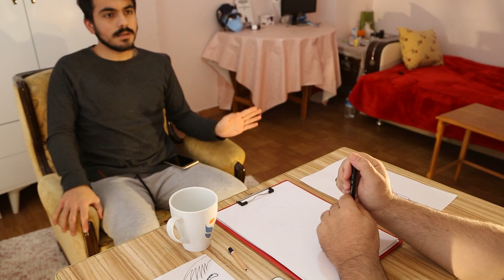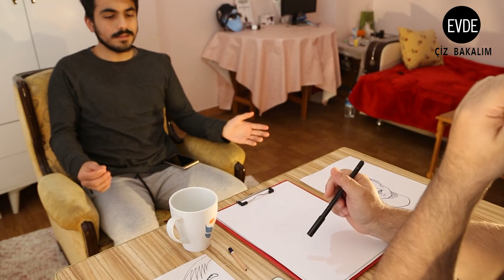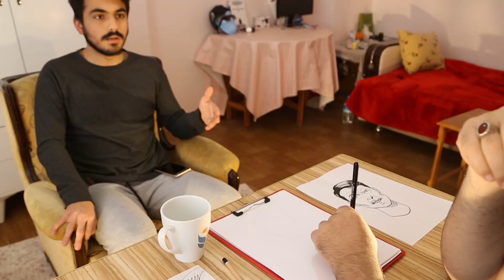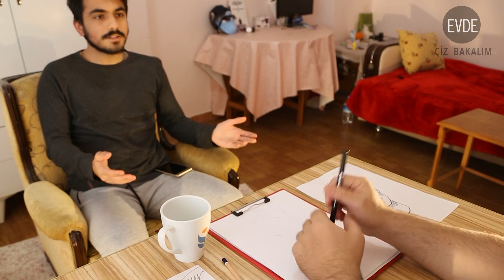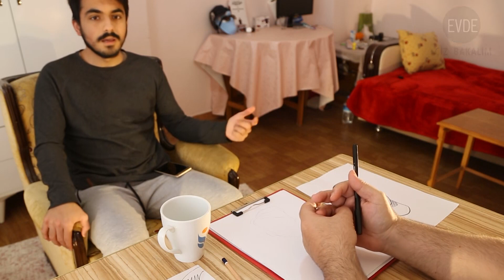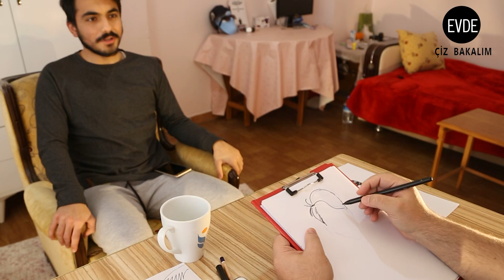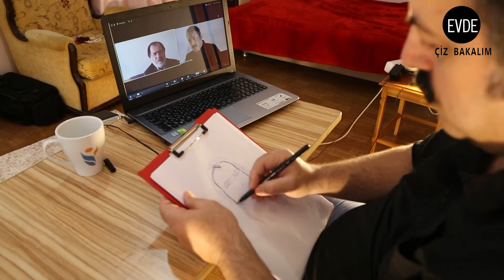Demirhan Kadıoğlu ile Evde Çiz Bakalım - Konuk: M. Said Kadıoğlu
Kalemlerinizi hazırlayın. Demirhan Kadıoğlu sizinle birlikte evde karikatür yapmaya geliyor.